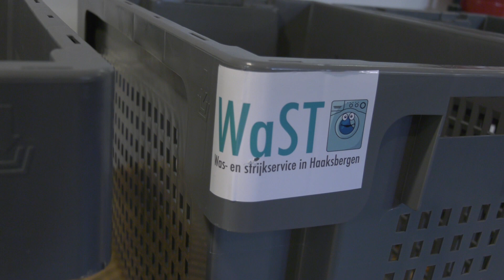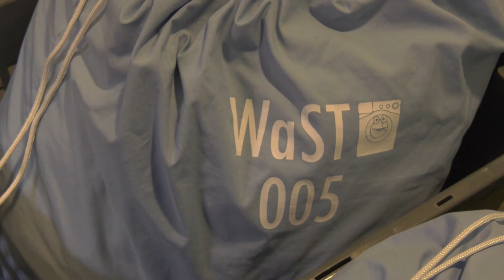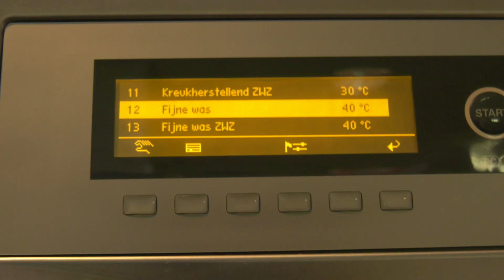20201026 Haaksbergen WaST was en strijkservice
VIDEO Sociale onderneming WaST Haaksbergen is 2 maanden open

Wij waren op visite bij de lokatie van WaST in Haaksbergen.

Was en strijk serivice WaST is oorspronkelijk gestart als een burgerinitiatief. Oprichter Marieke Hansté: "Noem mij gerust een idealist, maar WaST staat niet alleen voor schone was. We willen ook de wereld een beetje mooier maken. WaST is doorgegroeid naar een sociale onderneming."

Wij waren op visite bij de lokatie van WaST in Haaksbergen. Ruben badal, directeur van WaST Haaksbergen, vertelt hoe de eerste twee maanden zijn gegaan en wat hij dit jaar wil bereiken.

De services die WaST aanbiedt bestaat uit het ophalen, wassen, drogen, strijken, opvouwen en bezorgen van de was. Dit doet WaST voor zowel particulieren als voor bedrijven. Zo willen ze bij bijvoorbeeld ouderen zorgen voor minder eenzaamheid en zelfredzaamheid. Heb je een drukke baan, waardoor er geen tijd is voor het strijken van bijvoorbeeld je overhemden? Dan staat WaST ook klaar om alleen je was te strijken.

WaST Haaksbergen wil zich zo veel mogelijk lokaal richten en maakt daarom ook voornamelijk gebruik van de lokale nieuwsplatformen. Het bedrijf is gelegen in een oud bakkerij, waar je de ovens nog gewoon kunt zien zitten. Het is een redelijk groot pand, waar in de toekomst nog genoeg ruimte is als de vraag en het aantal klanten gaan toenemen.

Voor meer informatie ga naar: wast-haaksbergen.nl

Interview en montage: Iris ten Hoopen
Camera en tekst: Kim Nijenhuis